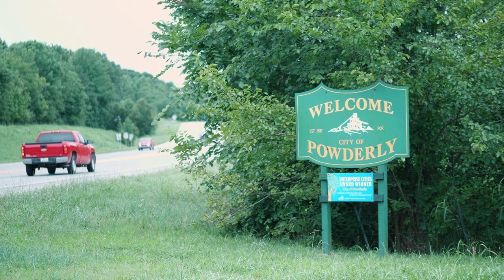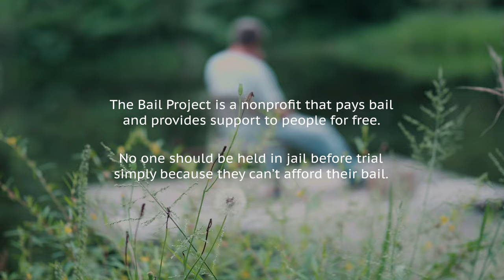Cash Bail in Rural Kentucky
On the porch of his log cabin in Powderly, KY Mike shares his story about getting arrested and how he found free bail assistance through The Bail Project.

Kentucky taxpayers spend over $140 million a year incarcerating people awaiting trial. Rural counties have the highest rates of incarceration and spend a greater share of their budgets on jail costs.

In 1976 Kentucky was the first state to ban for profit bail bonds companies. Despite taking that step to protect Kentuckians, judges still set unconstitutional bail amounts that people can’t afford.

The Bail Project is a nonprofit that pays bail
 and provides support to people for free. No one should be held in jail before trial